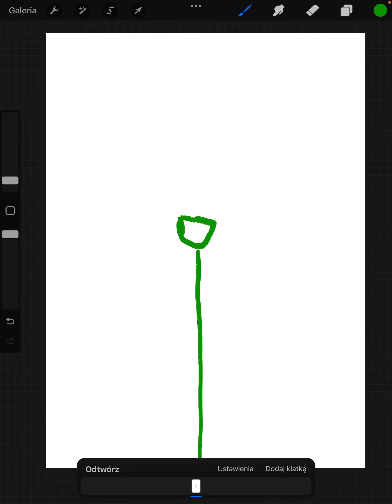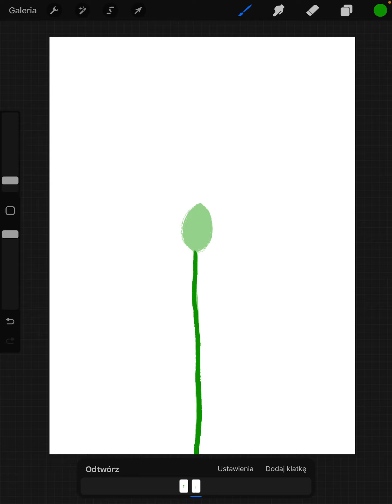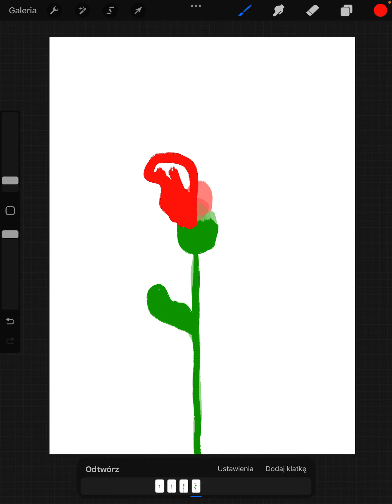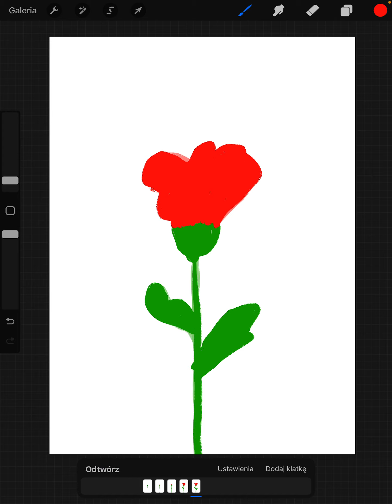Animacja w Procreate 🎨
Jak zrobić animację w programie Procreate ?